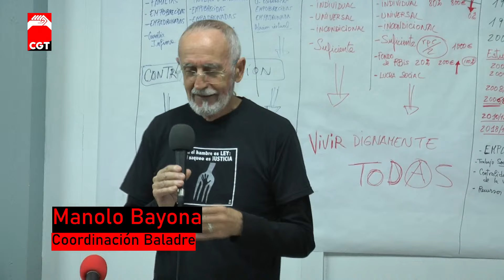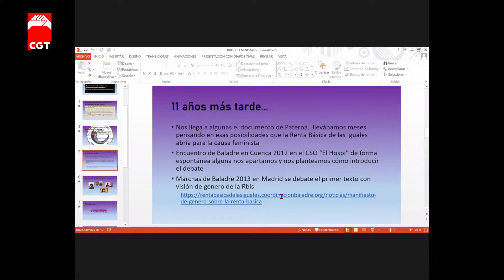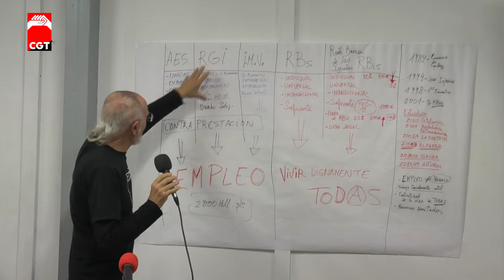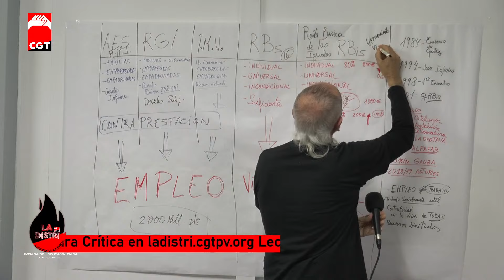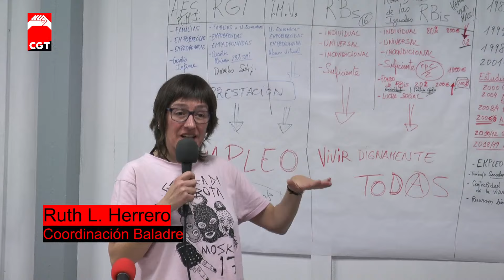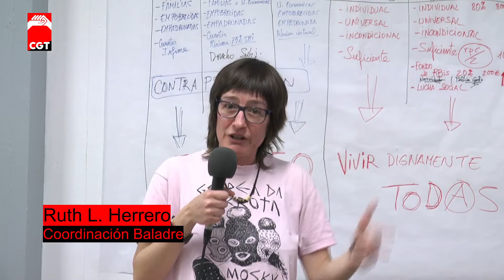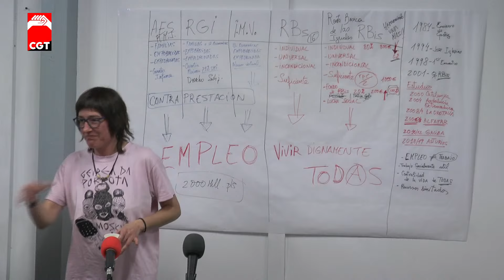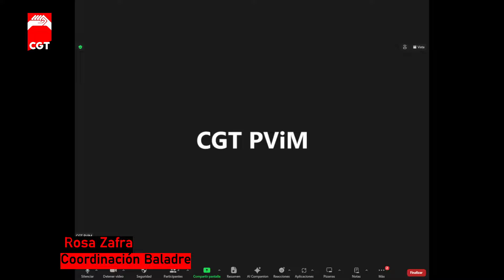20M Renta Básica de las Iguales y feminismos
20 de marzo a las 19:00 horas charla-Taller sobre la Renta Básica de las Iguales en la Biblioteca Libertaria Ferrer i Guardia de CGT-València (avenida del Cid, 154). Con la participación de Ruth L. Herrero, Manolo Bayona y Rosa Zafra, compañeras de la coordinadora Baladre y de CGT.

Marcar las diferencias entre las Rentas Mínimas de Inserción (IMV, RVI), las Rentas Básicas (RBs) y La Renta Básica de las Iguales (RBis) es una clave fundamental para las gentes de Baladre y la Confederación. No sólo porque marca las diferencias entre lo que existe, lo posible y lo que es de Justicia Social, sino porque señala directamente a la acumulación capitalista, el mantenimiento de los privilegios y las dinámicas de poder en las sociedades capitalistas, heteropatriarcales y racistas en las que nos vemos inmersas a día de hoy.

Estas son las claves de poner una mirada feminista a la RBis, desde abajo, desde la feminización de la pobreza, y desde afuera, desde los escenarios de No-Vida.